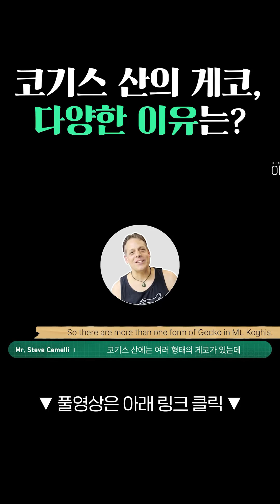같은 리키인데 왜 이렇게 다르게 생겼나요? 로컬의 비밀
이번 영상에서 보셨듯이, 코기스 산에는 겉보기엔 비슷하지만 미묘하게 다른 특징을 가진 게코들이 살고 있어요!
그런데 도대체 왜 이렇게 다양한 형태의 게코들이 존재하는 걸까요? 🤔

사실 뉴칼레도니아 곳곳에서는 대규모 산림 파괴가 일어나기도 했어요.
하지만 신기하게도, 게코들은 주로 수원지 근처의 숲에서 살아가죠 💧🌿

즉, 산 곳곳에서 흐르는 계곡물 주변으로 작은 미니 서식지가 만들어진다는 뜻이에요.
이곳에 특정한 리키에너스 게코들이 정착하게 되고, 다른 지역과 단절되면서 독특한 모습을 갖게 되는 거죠!

결국에 같은 산에서도 다양한 형태의 리키에너스 게코들이 탄생하게 되는거죠!
자연이 만들어낸 이 놀라운 생태계, 정말 신기하지 않나요? 🌍✨